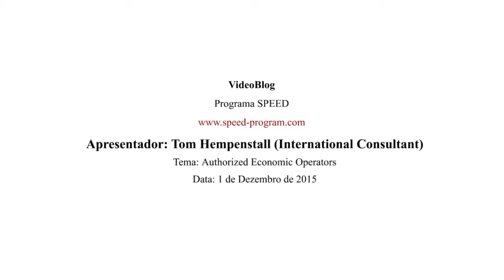VideoBlog "Authorized Economic Operators".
Evidence from other countries that have implemented the AEO program has shown great benefits for the economic operator, for customs and for trade facilitation in general. Ensuring that Mozambique’s implementation of an AEO system is in line with international standards is important, as is the monitoring and control of such entities.